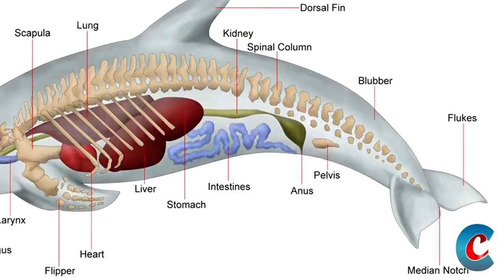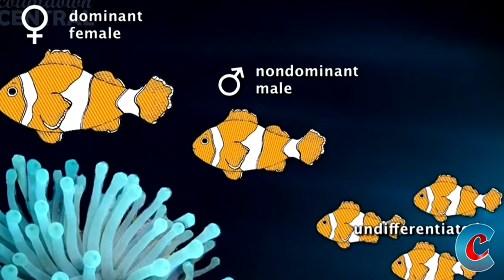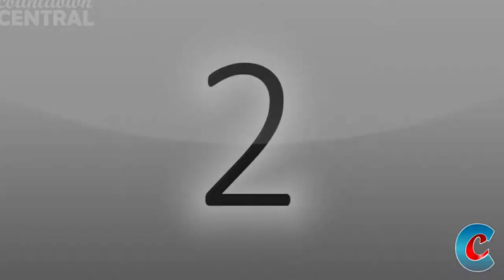Top 10 Bizarre Animal Mating Rituals